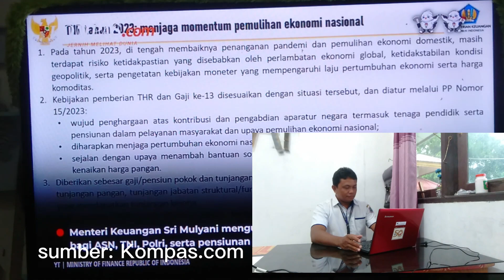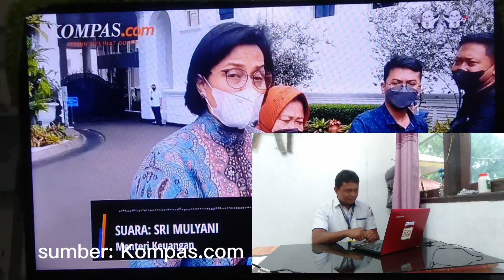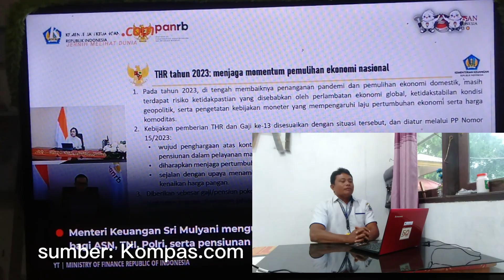MENKEU SRI MULYANI UMUMKAN BESARAN THR DAN GAJI 13 ASN RI